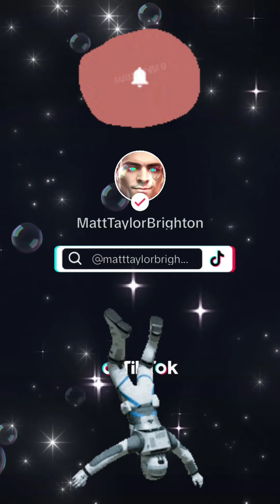Subscribe to the wonderful world of MattTaylorTV!